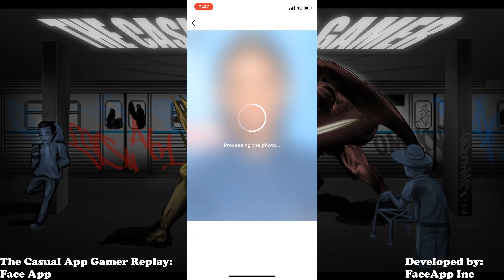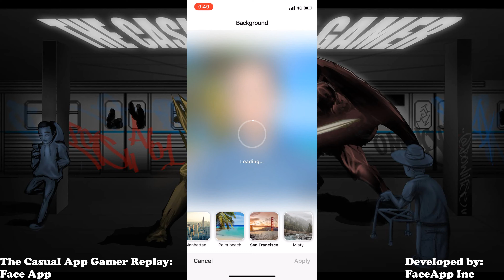Face App Replay - The Casual App Gamer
Thanks for checking out our replay of Face App!